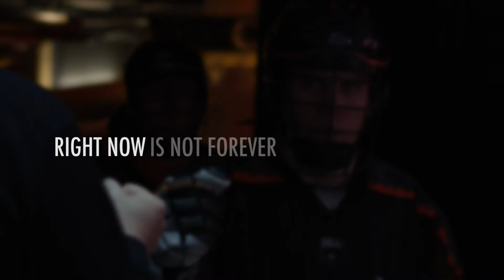New England Black Wolves - We Miss It